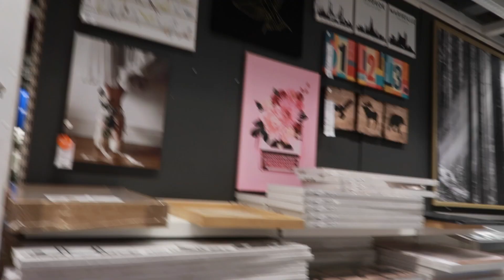COME IKEA SHOPPING WITH ME AND UPDATES! LOCKDOWN VLOG 15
- 21 years old 💕
- From Leeds, West Yorkshire, UK 🇬🇧
- Bridal consultant and Instagram influencer

elleneastwood85